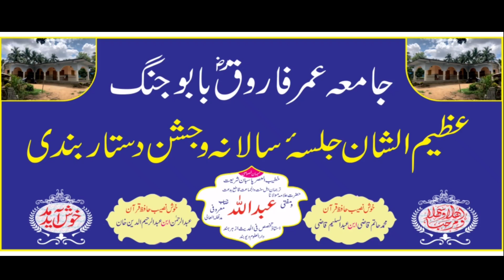Harat Maulana Mohammad Farooq Sahab Quasmi.Jalsa Jamia Umar Farooqe Rz Babujung.NewBayan.MTmediaبیان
Harat Maulana Mohammad Farooq Sahab Quasmi.Jalsa e Salana o Dastar Bandi Jamia Umar Farooqe Rz Babujung.Date 24 June 2022.NewBayan.MT media odisha.